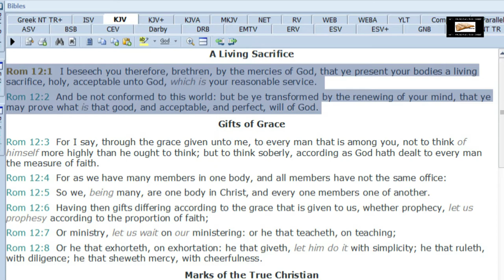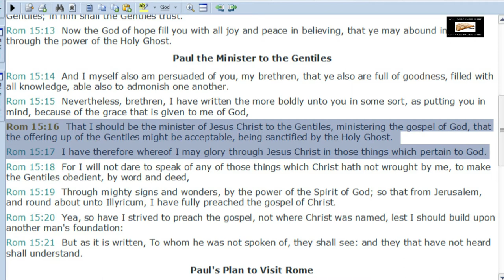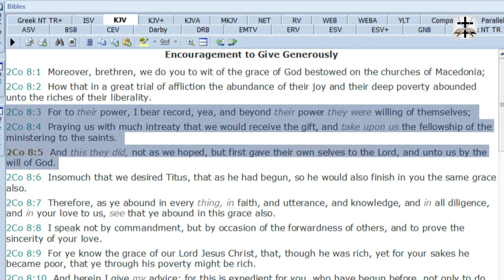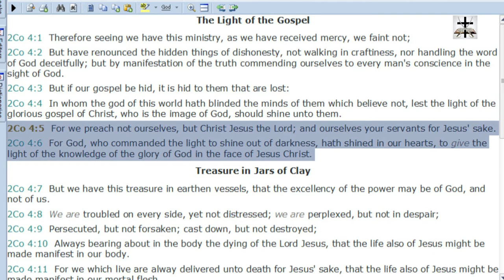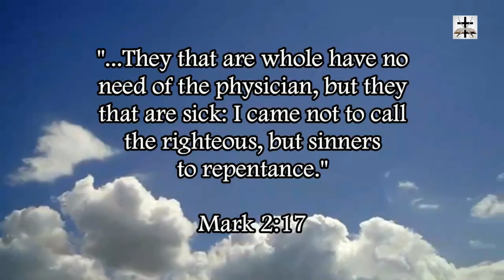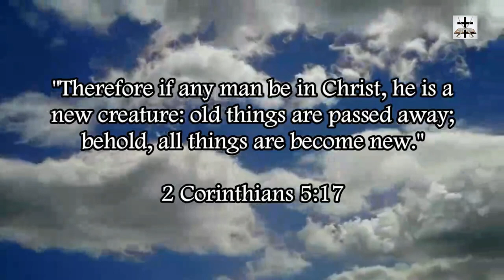Calvinism Is A Man-Centered False Doctrine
Calvinism is a completely man-centered theology and false doctrine.